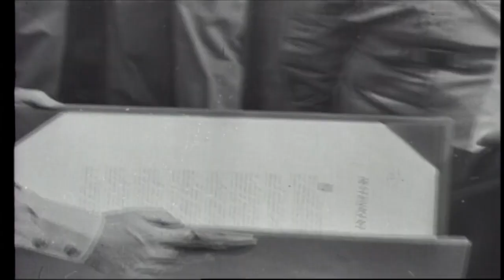70th anniversary of Japan's surrender to allied forces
On September 2, 1945, the Japanese government signed a surrender agreement, which was received by US Army General Douglass MacArthur on board the USS Missouri, effectively ending the second world war.